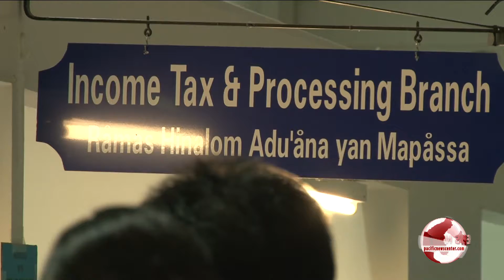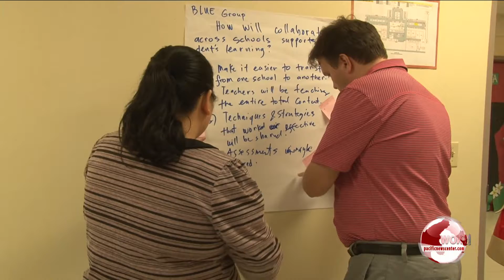NEWS NOW PART2-20150202 1 (Output 1).mov